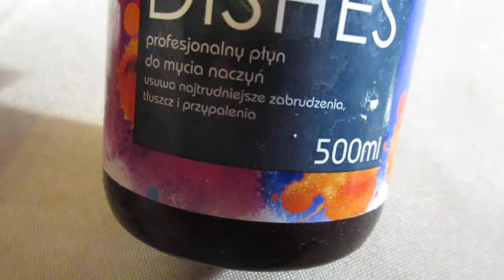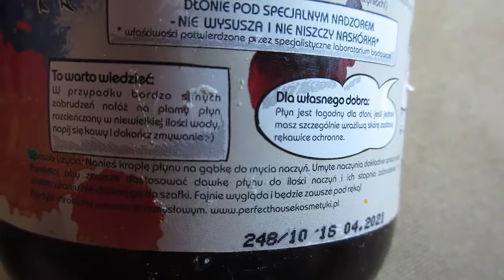1687=PORÓWNYWACZ PLYN NACZYNIA